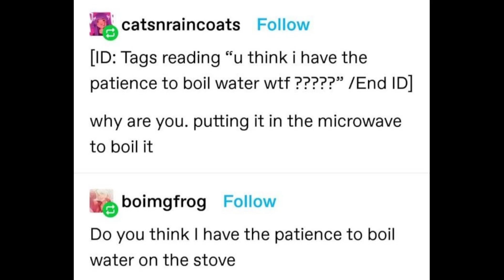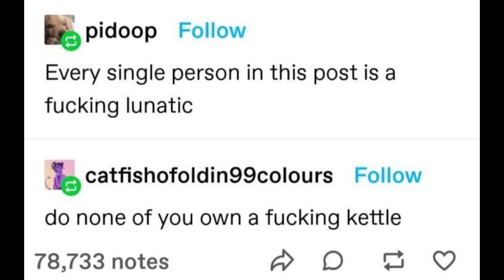Boiling Water Tumblr Post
Funny Tumblr Posts